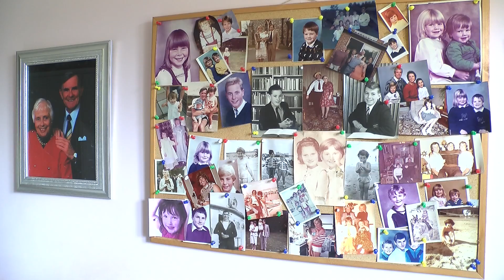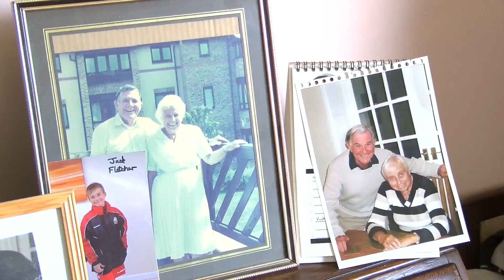A love story: heartbroken 91-year-old tells his tale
John Skelton from Hemel Hempstead has written a book about the wonderful life he shared with his late wife Peggy, who passed away 4 years ago.

Here John speaks about 66 years of marriage with the love of his life and his book 'Peggy & John - A Wonderful Life'.